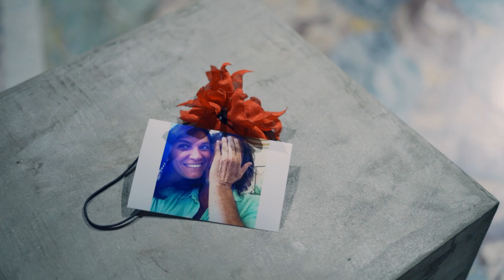Backstage Raúl Castro [El Legado 2020]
El Legado de

Una producción de:
America Business
Pardelion Films